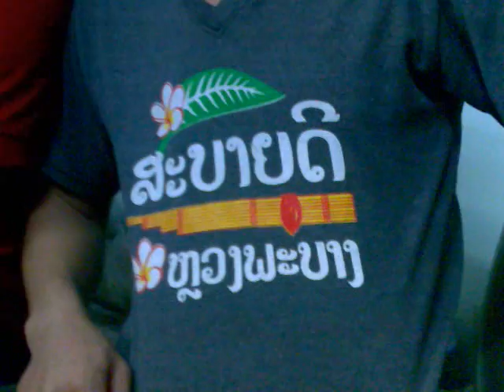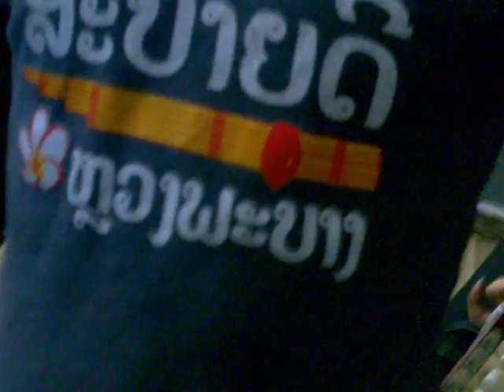laos music sinh vien hung vuong 3 (Tet)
ghgjhjhjkgh